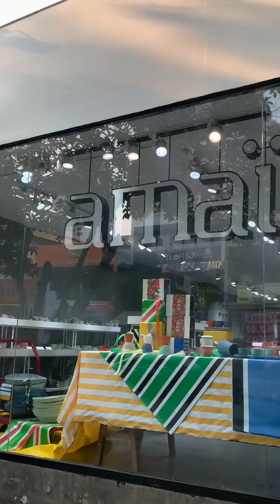🔆 mua quà Tết ở Thảo Điền: chọn theo sở thích người nhận | 🐻 Teddie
nếu không phải bánh kẹo thì bạn sẽ tặng quà Tết gì cho người thân :p